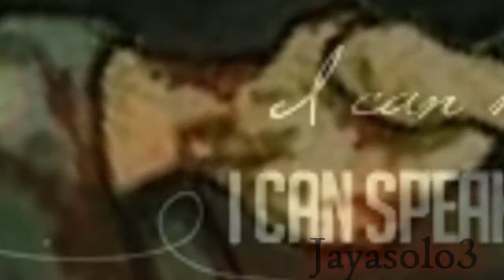I long for screaming {Nightmares}-[No. 1]~ Ginny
OMR?
Is it a Ginny and Tom video/
Why yes it is.
Sorry guys I haven't been uploading as much lately. Its crunch time for my play s 9-10 hours a Day about everyday of the week at night is hard.
I don't have time  to do anything. But my buddies are nice there.  we have discovered so many things about HP. 1) Friday my apple took it out of my bag right and I bit in and right above where I bit was a scar. Not just a line scar but... A LIGHTNING SCAR O.O 2) In the 7th book when they pass around fire-whiskey they pass out like 12 or so cups. They give out enough so everyone has some. So at 15 3/4 years of age Ginny had fire whiskey xD .
3) if you go farther enough back in the family trees you could figure out Harry is related to Weasley's on his dad's side. xD (and its more or so Molly's family tree. So he could be related to Aunt Muriel. like everyone is related to each other in the wizarding world.)
4) OMG did you see the teaser for p 2 of DH. Ginny's half scream gave me chills. God, it was chilling also i wanna see it in 3d.